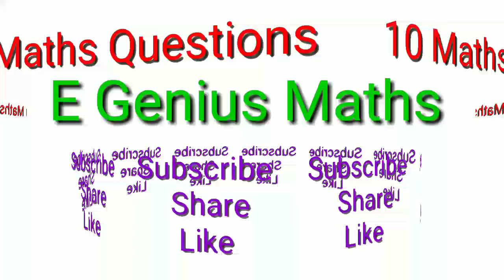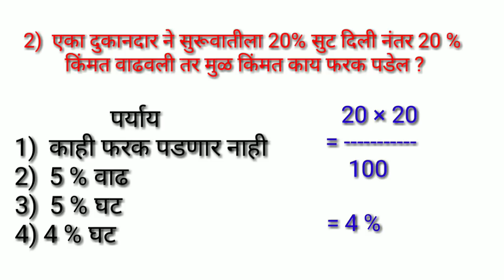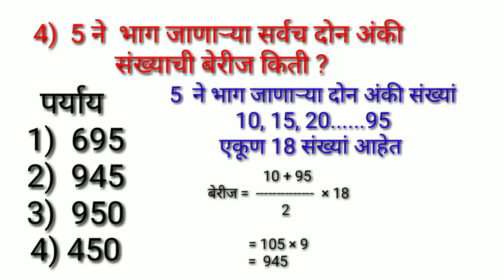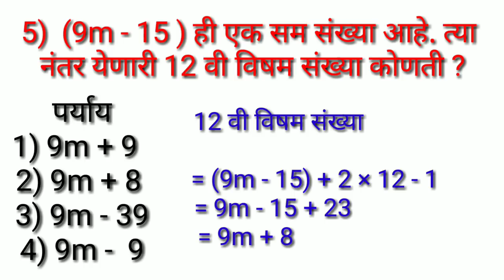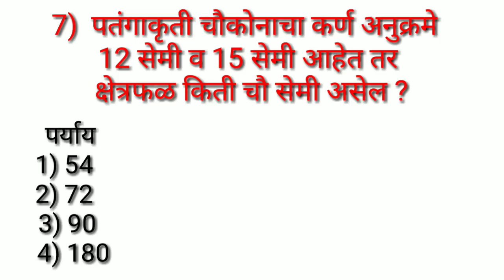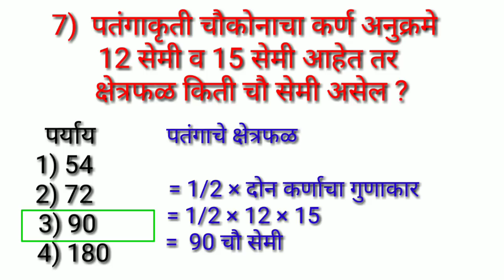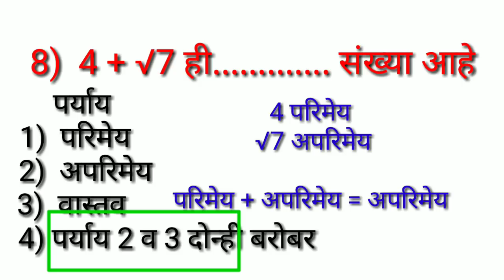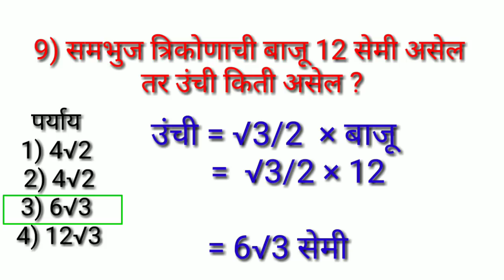Daily Maths question Tet special question